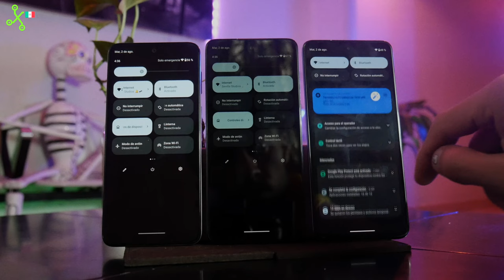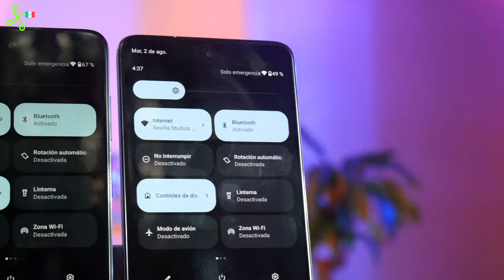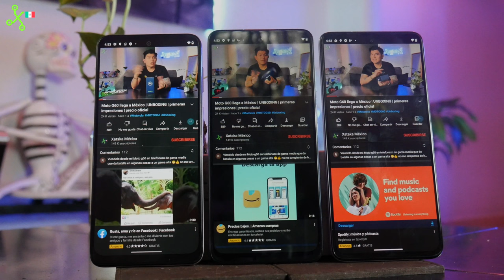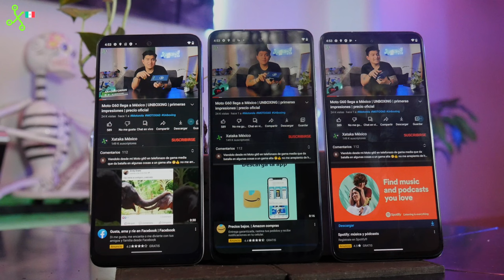Moto g42, g62 y g82: la MEJOR GAMA MEDIA de MOTOROLA llega a México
Hoy traemos para ti tres nuevos MOTO G con pocas diferencias entre si, para que sepas bien cual comprarte.